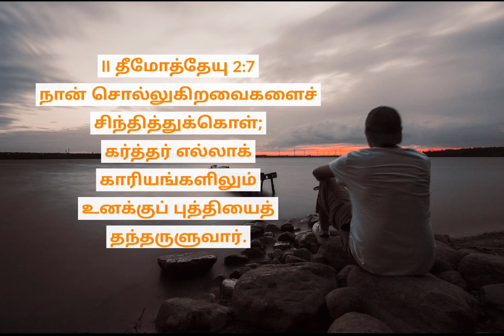எல்லாக் காரியங்களிலும் உனக்கு புத்தியைத்